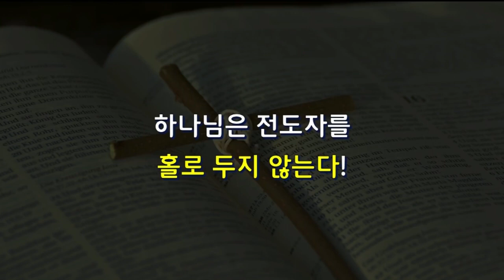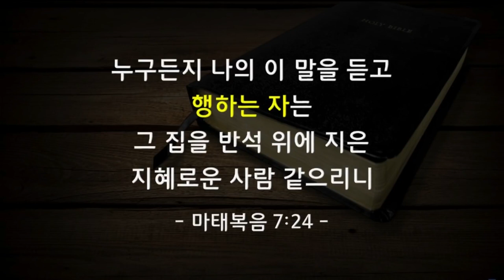[CTS2] 꿈의교회 김학중목사 | 걱정마라! 전하면 된다! [주일예배 / 설교]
설교 제목 : 걱정마라! 전하면 된다!

성경 구절 : 예레미야 39장 17절 ~ 18절

17. 여호와의 말씀이니라 내가 그 날에 너를 구원하리니 네가 그 두려워하는 사람들의 손에
       넘겨지지 아니하리라
18. 내가 반드시 너를 구원할 것인즉 네가 칼에 죽지 아니하고 네가 노략물 같이 네 목숨을
       얻을 것이니 이는 네가 나를 믿었음이라 여호와의 말씀이니라 하시더라